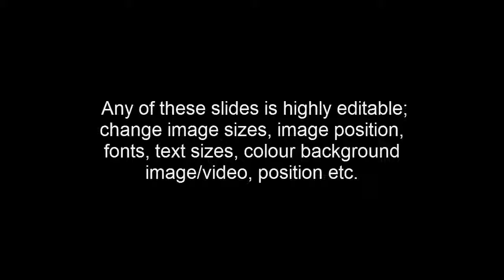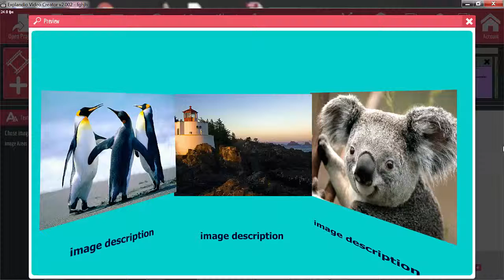Explaindio Text and Image Slide Pack